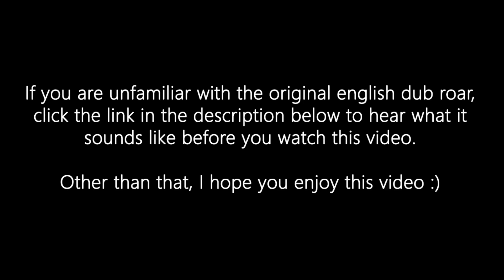All Eren titan roars | fan edit | English dub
So, I decide to remake it. By the way, I love the original Eren's dub roar from season 4 and it is perfect the way it is but I remade it for fun.

                  Recap video: 2:56

                 Recap video: 4:08

                 Recap video: 1:00 and 1:51

                  Recap video: 1:39

                 Recap video: 2:22

                  Recap video - 4:29

                  Recap video: 2:08